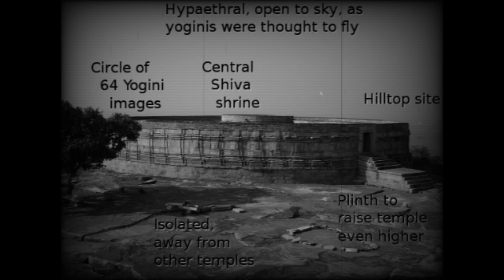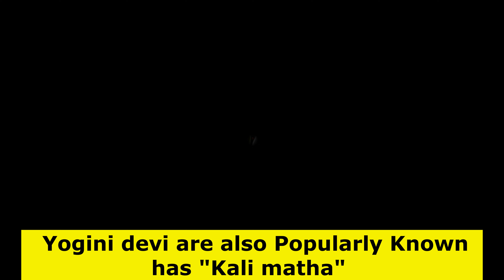ಈ ದೇವಸ್ಥಾನದಲ್ಲಿ 64 ಕೊಠಡಿಗಳು 64 ಶಿವಲಿಂಗಗಳು 64 ಕಾಳಿಮಾತಾ ದೇವಿ ಇಲ್ಲಿ ಹೆಜ್ಜೆ ಇಡೋಕೆ 1000 ಸತಿ ಯೋಚನೆ ಮಾಡಬೇಕು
ಈ ದೇವಸ್ಥಾನದಲ್ಲಿ 64 ಕೊಠಡಿಗಳು 64 ಶಿವಲಿಂಗಗಳು 64 ಕಾಳಿಮಾತಾ ದೇವಿ ಇಲ್ಲಿ ಹೆಜ್ಜೆ ಇಡೋಕೆ 1000 ಸತಿ ಯೋಚನೆ ಮಾಡಬೇಕು @goliinsidehit

This video is all about the History of the Indian temple "Yogini Temple" which is located in Madhya Pradesh city this video is 100% educational and  informative content.

ಈತ ದೋಸೆ ಹಿಟ್ಟು ಮಾರಿ ತಿಂಗಳಿಗೆ 400 ಕೋಟಿ ದುಡಿಯುತ್ತಾನೆ 1 ದಿನಕ್ಕೆ 2 ಲಕ್ಷ ಪರೋಟ 40 ಸಾವಿರ ಚಪಾತಿ ಮಾರುತ್ತಾನೆ